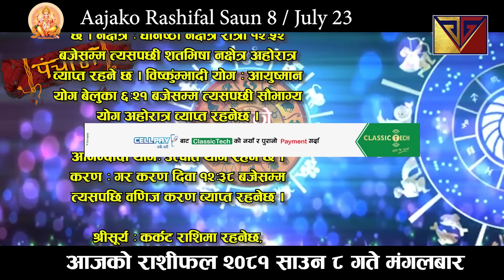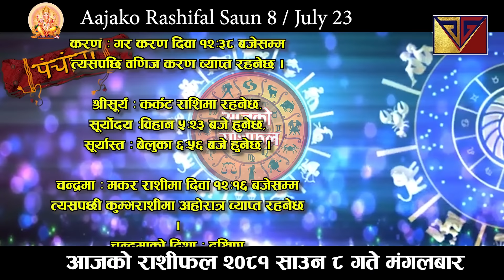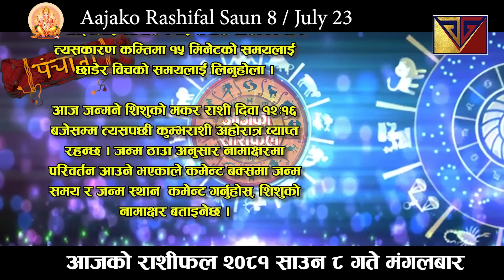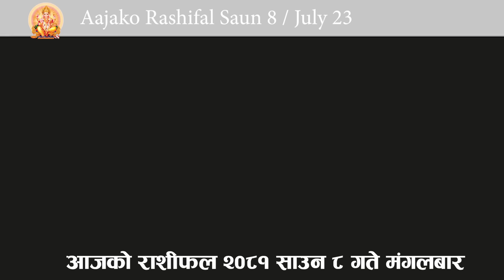Aajako Rashifal Saun 8 | 23 July 2024| Today's Horoscope arise to pisces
Aajako Rashifal || Aajako Rashifal Saun 8 gate | Today Horoscope 23 July 2024 | aajako rashifal 2024 | rashifal today
Aajako Rashifal Saun 8 || Today horoscope aries to pisces 2024 Saun 8 | July 23 | rashifal today | Dainik Rashifal | rashifal | Aajako Rashifal 2024 || Aajako Rashifal

Aajako Rashifal 2024 Saun 8 Tuesday, July 23 2024 | aajako rashifal 2081 | rashifal today

Aajako rashifal 2024 Saun 8 | Today's Horoscope 2024 July 23 | aajako rashifal in nepali

Aajako Rashifal 2024 Saun 8 | Tuesday, July 23 2024 | aajako rashifal |
Daily Rashifal
Dainik Rashifal
Aajako Rashifal 2024

Aajako Rashifal 2081 Saun 8 | Today's Horoscope July 23 | aajako rashifal | rashifal today | aajako rashifal in nepali | aajako rashifal today | aajako rashifal nepali ma

आजको राशिफल - २०८१ साउन ८ गते || TODAY'S HOROSCOPE - July 23, 2024

Aajako rashifal 2081 Saun 8 Today's Horoscope July 23 | aajako rashifal in nepali | today rashi | Dharma

Aajako Rashifal 23 July 2024 Tuesday | Daily Rashifal | Dainik Rashifal today horoscope | rashifal nepali | Jyotish Govinda Bhandari

आजको राशिफल
aajako rashifal
aaj ka rashifal
(aajako rasifal)
aajako rasiphal
Aajako rasifal Saun 8
aajako rashifal Saun 8
nepali rashifal

Rashifal aajako
Aajako rashifal